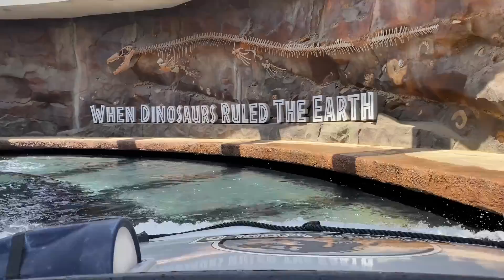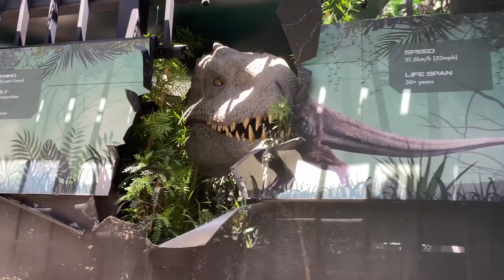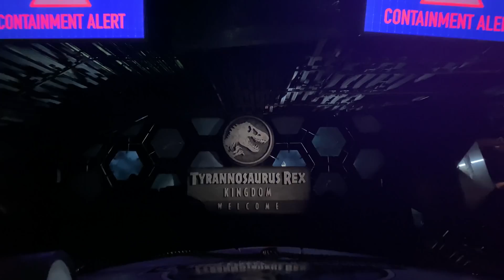Jurassic world The Ride😱😱😱 Universal Studios